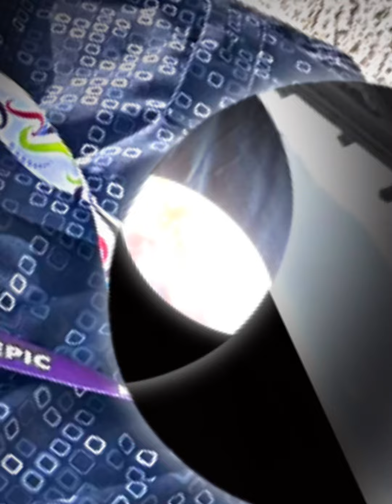Our Europe trip 2024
Friends are the ones who make you feel at home, no matter where you are. A heartfelt thank you to all the amazing people who made our trip to Europe unforgettable, from the servers, hostesses, cooks, cleaners, bartenders, tour guides, and drivers, to everyone who welcomed us with warmth and kindness. 🙏💯